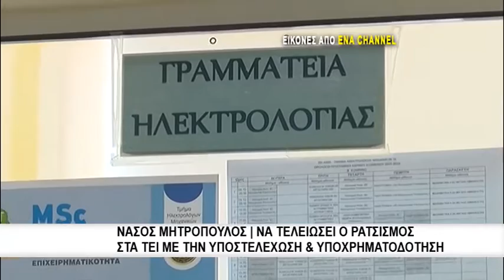Στη Νομαρχία οι φοιτητικές εκλογές για λόγους ασφαλείας!